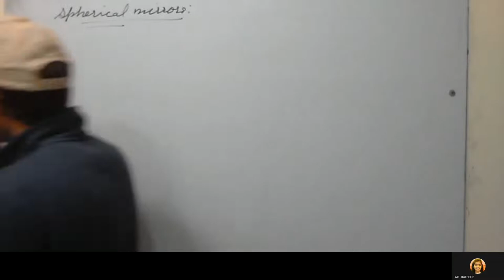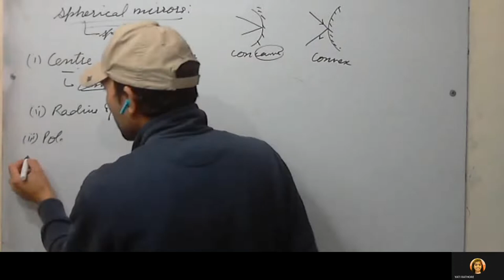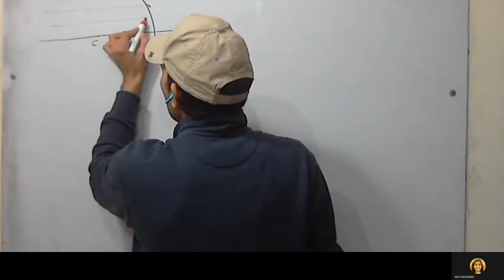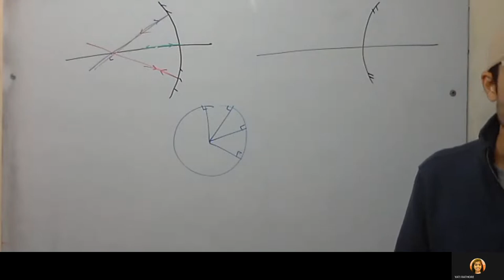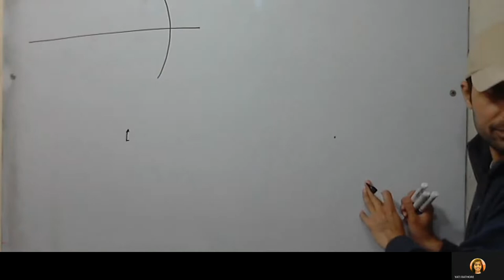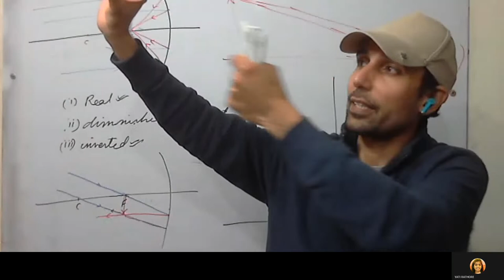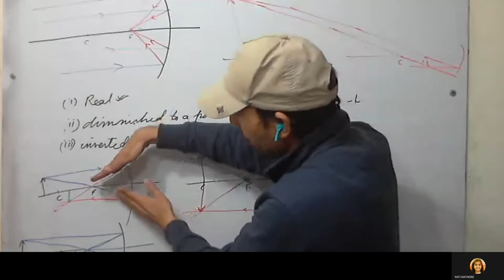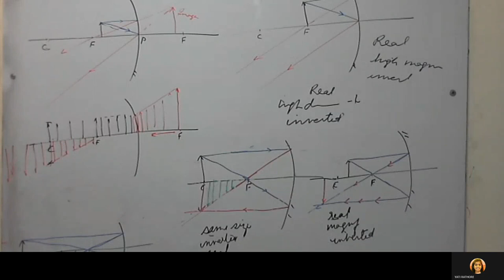Physics 9th Class- reflection of light- spherical mirrors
basic terms and concave mirror